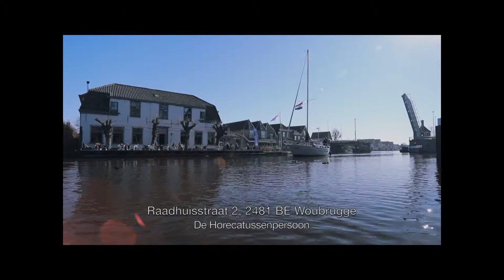VERKOCHT Restaurant aan het water ter overname Disgenoten te Woubrugge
VERKOCHT Restaurant Disgenoten ligt in Woubrugge tussen Leiden en Alphen aan den Rijn met een groot terras direct aan het water van de Woudwetering. Dit is een vertakking van de Oude Rijn naar het Braassemermeer. Pleziervaart vaart hier onder andere langs richting Alphen aan den Rijn en Leiden.

In dit mooie restaurant lunch je met je disgenoten aan gezellige ronde tafels en bij goed weer is het prima toeven op het terras aan de Woudwetering. Met een uitgebreide lunchkaart en diverse koffie's leent het restaurant zich overdag als een 'natuurlijk' rustpunt tijdens het wandelen of fietsen. Daarnaast kan je hier terecht voor een culinair diner of een ontspannen high tea. Het restaurant is ook af te huren voor een bruiloftsfeest, want het is een officiële trouwlocatie. Disgenoten is van dinsdag t/m zondag geopend vanaf 11.00 – 22.00 voor koffie, lunch en diner. In de omgeving zijn een aantal gratis parkeervoorzieningen, het Restaurant bestaat uit een aantal ruimtes;

• Entree, met toiletten, wijnkelder en opgang naar de bovenzaal
• Restaurant gedeelte met een bar en 36 ruime zitplaatsen.(70 m2)
• Restaurant gedeelte met open haard en 48 ruime zitplaatsen.(90 m2)
• Terras langs het water met 60 zitplaatsen.(90m2)
• Terras langs de zijkant van het gebouw met 15 zitplaatsen.(16m2)
• Zeer ruime keuken voorzien van voldoende apparatuur.(60m2)
• Op de eerste etage bevind zich een feest zaal met pantry.(117m2)

Disgenoten kan prima voort worden gezet zoals het nu wordt geëxploiteerd maar leent zich ook zeker voor diverse andere concepten waarbij de piek in de omzet in de zonnige maanden zal liggen. Denk hierbij aan bijvoorbeeld aan een familie Restaurant, een all you can eat formule of een hoger segment Eetcafé / Bistro waarbij de zaal als vergader en feest locatie wordt gebruikt.

Mocht u na het lezen van de advertentie behoefte hebben aan een bezichtiging of meer informatie willen dan kunt u contact opnemen met Rik Hendriks via of 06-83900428

Wij hebben ons best gedaan om de informatie van deze advertentie zo juist en volledig mogelijk te formuleren. U kunt hier echter geen rechten aan ontlenen en wij aanvaarden geen aansprakelijkheid in geval van enige onjuistheid. Dat geldt zowel voor onvolkomenheden in de inhoud van de advertentie, als voor informatie die wij van derden hebben verkregen.